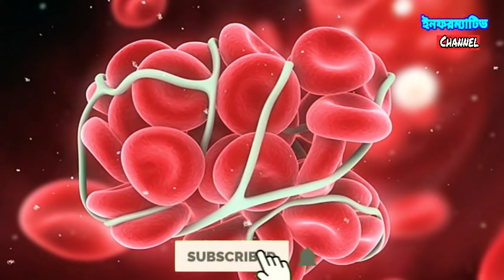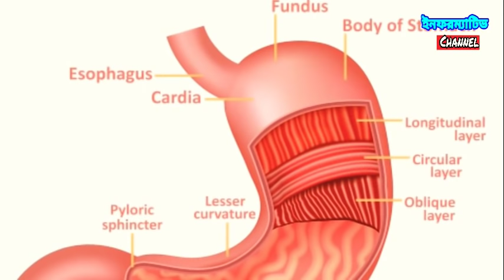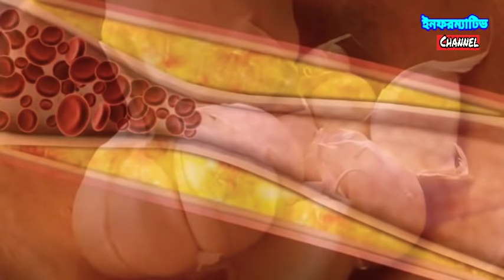রাতে মাএ ২ কোয়া রসুন খেলে যা হবে লাখ টাকাতেও তা আর হবে না/রাতে রসুন খাওয়ার উপকারিতা/জেনে নিন